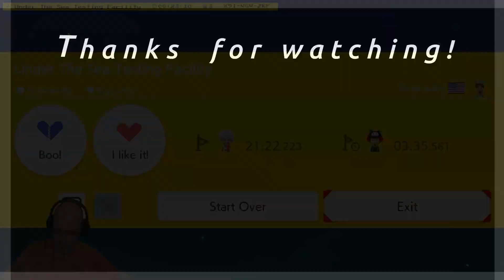Under The Sea Testing Facility by Grakowsky / X91-VGV-2KF / Mario Maker 2 Puzzle solution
This is an edit from a live broadcast.  Deaths and restarts are removed, leaving primarily the core of the solution to the level.

This was originally recorded on March 4th, 2022.